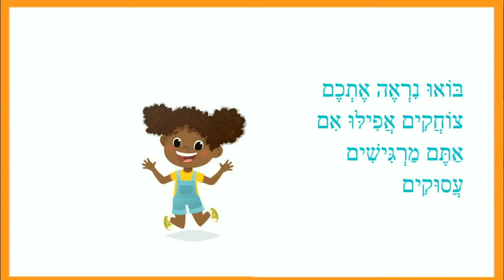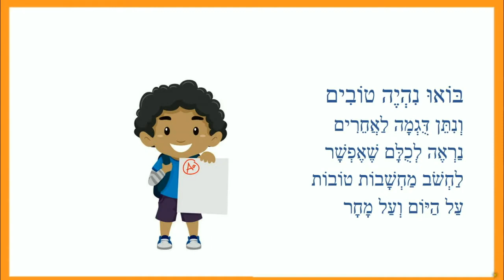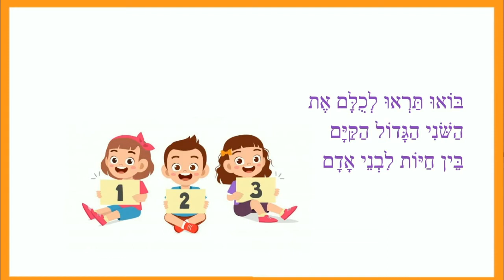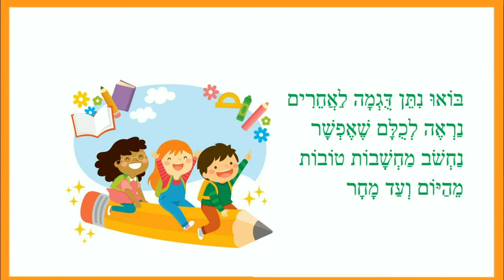מחשבות טובות - סיפוריקי לילדים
מחשבות טובות - סיפור ילדים
כותבת יוצרת: ריקי זקן
בּוֹאוּ נִרְאֶה עוֹלָם שָׂמֵחַ
אִישׁ אֵל אִישׁ שָׁלוֹם שׁוֹלֵחַ
כִּיף אֵל כַּף
חִיּוּךְ מוֹתֵחַ
הַטּוֹב תָּמִיד מְנַצֵּחַ